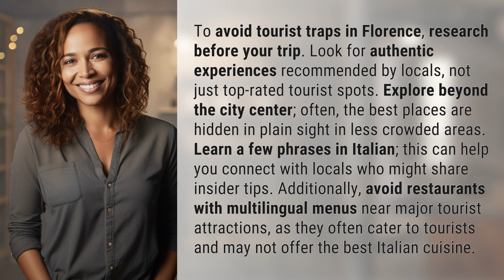How do you avoid tourist traps in Florence?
Unveiling the Hidden Gems: Avoiding Tourist Traps in Florence 👉 Hidden Gems in Florence 👉 Discover the secrets to avoiding tourist traps in Florence and uncover the authentic experiences that locals recommend. Explore beyond the city center, learn a few Italian phrases, and steer clear of tourist-centric restaurants to indulge in the best of Italian cuisine.

Laura S. Harris (2024, February 9.) How do you avoid tourist traps in Florence?
    🌐 AskAbout.video